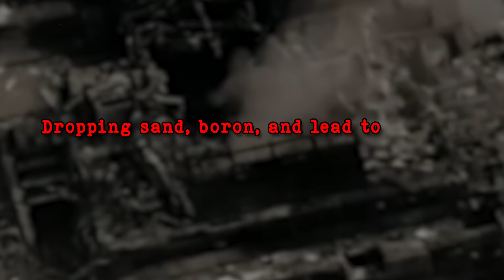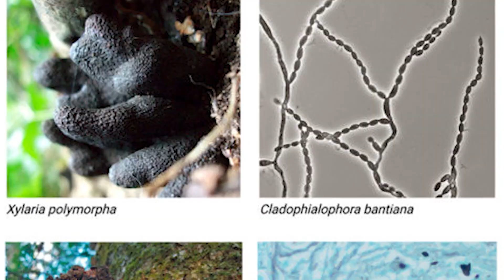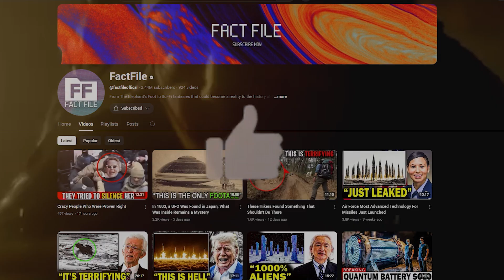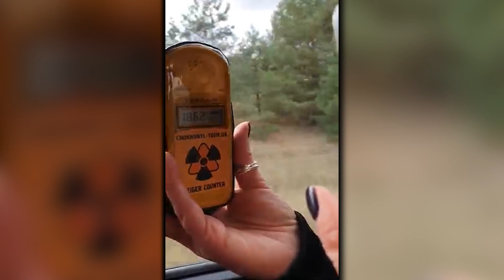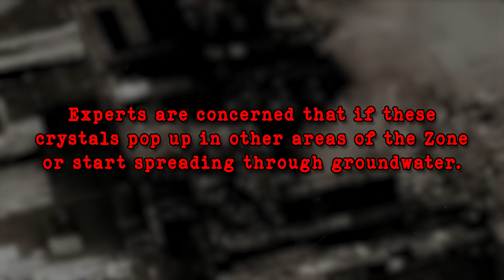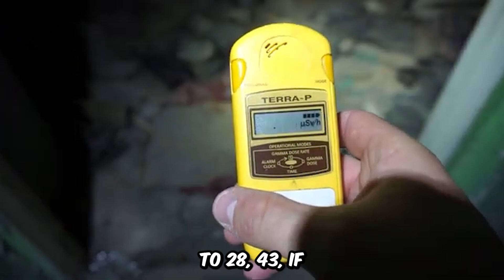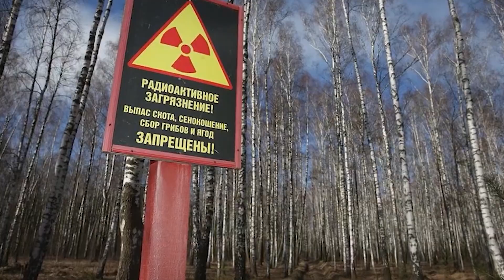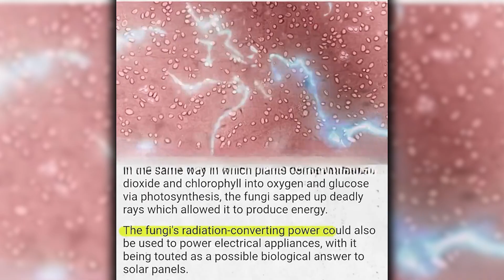Scientists Have Just Discovered the Most Lethal Substance Near Chernobyl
Abandoned. Contaminated and Forgotten… or so we thought.
Even decades after the Chernobyl meltdown shook the world, its mysteries refuse to shut down..
The most radioactive place on Earth holds something terrifying. But before we get to that, let’s see how it all started..